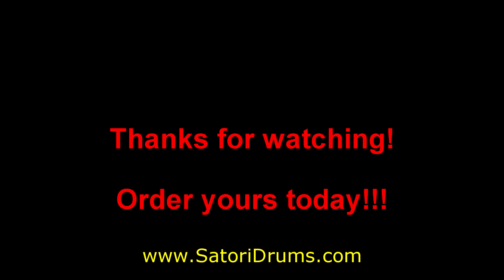Satori Drums F Big Bear A=442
Satori Drums are high quality music instruments hand made from recycled propane tanks. This is a 10-note Satori Drum tuned to F Big Bear A=442. F Awakening is our most popular scale.